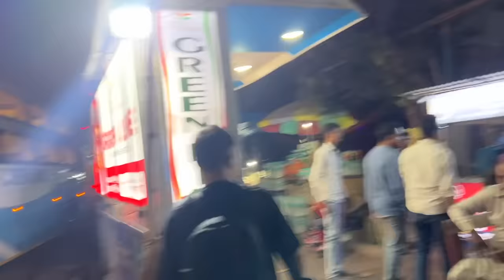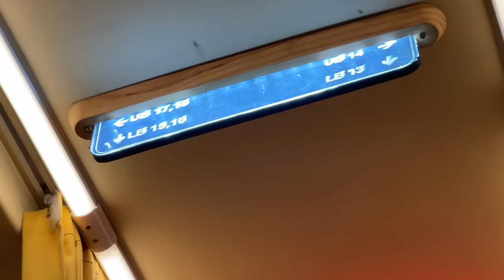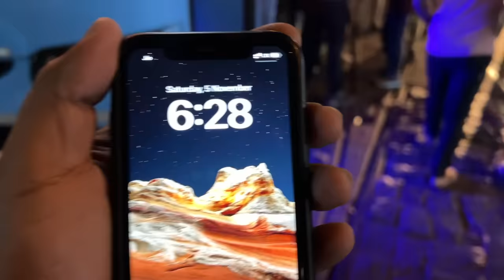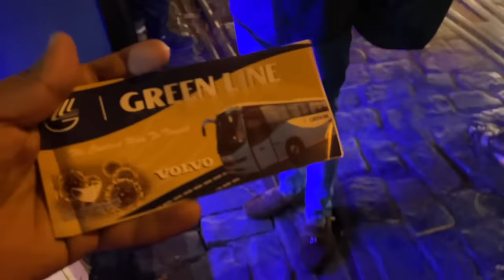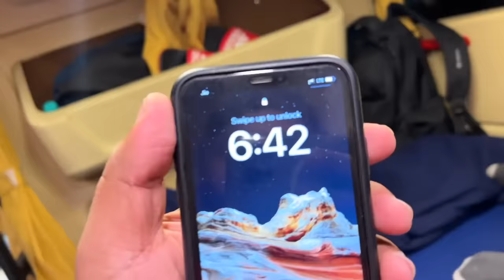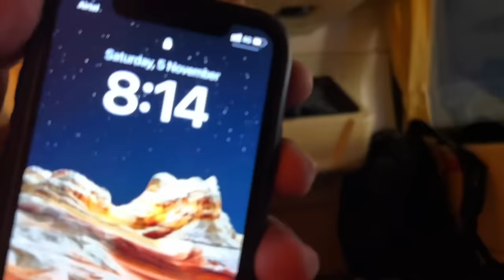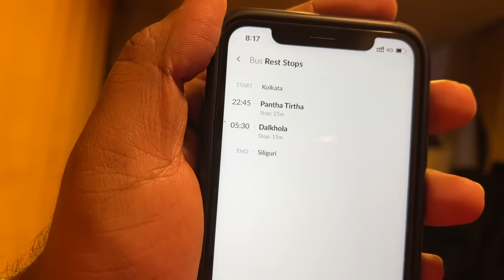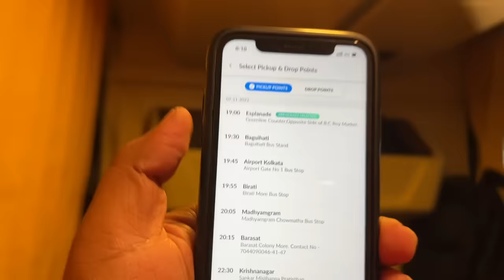My First Business Class Luxury Bus Journey || Kolkata to Siliguri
I love making videos and this video is about My first  luxury sleeper bus experience & Dhaba food  || Kolkata to Siliguri 🔥

Is video me main aap logo ko Kolkata to Siliguri ek Luxurious sleeper bus mein travel kar ke dikhane wala hu or apna experience bhi aaplogo ke sath share karne wala hu video end tak dekhna kafi maza aane wala hai is video me. or v bohot sare chizo pe maine baat kiya hai video ko poora dekhna agar ye video acha lage toh like Share jaruru karna or subscribe karna na bhulna